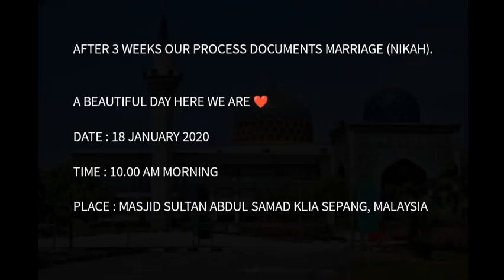SHARE SOME OUR MARRIAGE (NIKAH) PHOTOS on Date: 18 january 2020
DATE : 18 JANUARY 2020, SHARE SOME OUR MARRIAGE (NIKAH) PHOTOS

So that we will share the next more interesting video from our channel, thank you very much